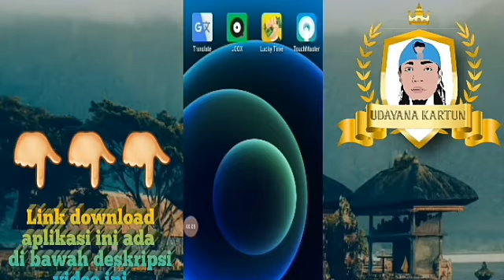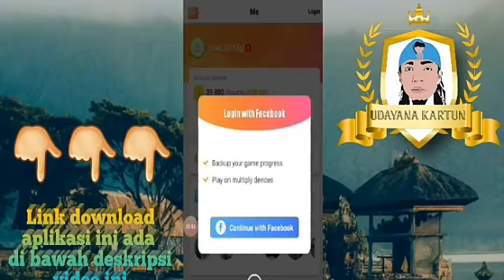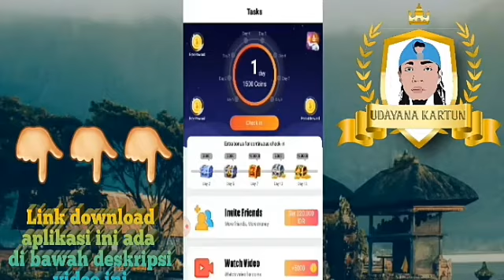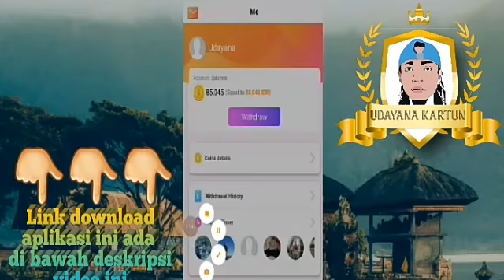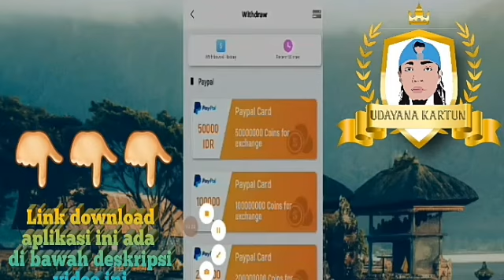Lucky Time - Menangkan Hadiah Setiap Hari aplikasi penghasil uang gratis tahun 2021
Merge Up 7 can make money. What are you waiting for? Download it, input the refer code KHDFVP7 to get reward.

The Best Mobile Game. Free Cash Rewards, just on face!

The Best Mobile Game. Free Cash Rewards, just on neon!